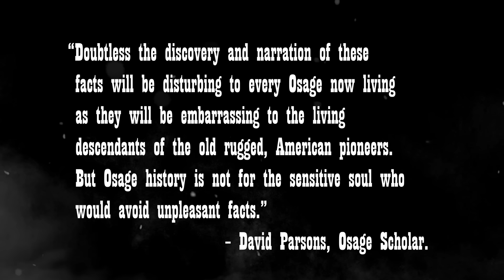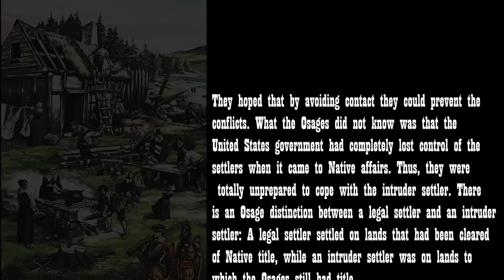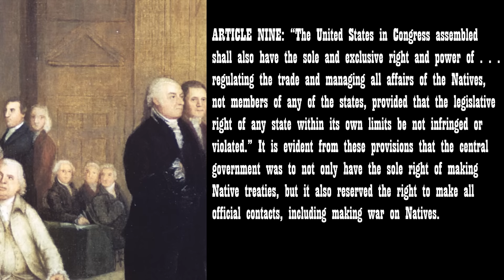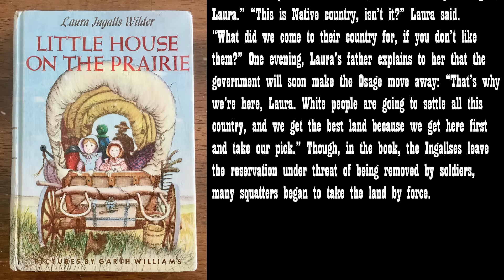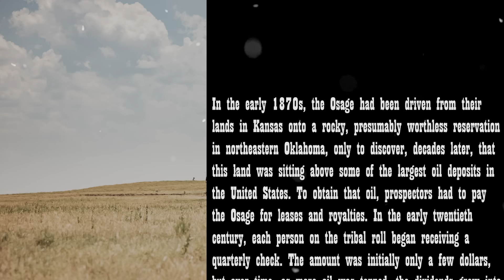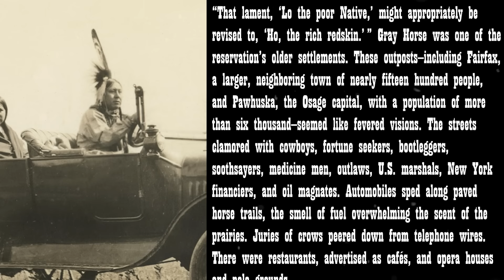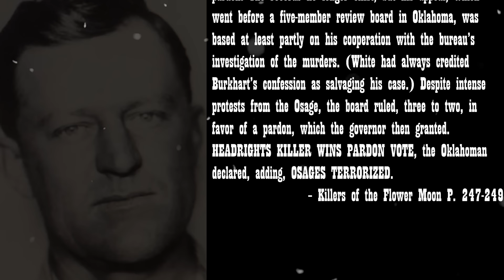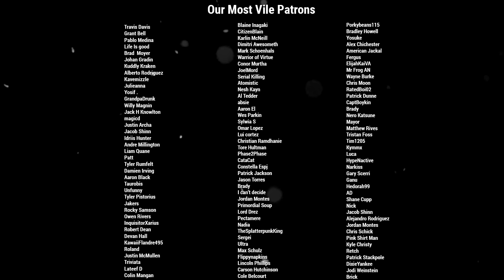Analyzing Evil: A Guide To Killers Of The Flower Moon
Hello everyone and welcome to the one hundred sixtieth episode of Analyzing Evil! In this video we're taking a deeper look at the events surrounding the Osage Reign of Terror and the history of the events leading up to this terrible period in history. If you have any feedback or questions feel free to let me know below!

Art Credits:
If any paintings aren't listed here that's because I couldn't find the credits for them.

Charge of the Dragoons at Fallen Timbers by R. T. Zogbaum
The Last of the Buffalo by Albert Bierstadt
When Blackfeet Meet Sioux by Charles M. Russell
Osage Natives by George Caitlin
Osage Treaties by Olive Rush
The Battle of La Hogue by Benjamin West
The Death of General Wolfe by Benjamin West
French Explorers and Natives by Karl R. Free
Don Quixote and Sancho by Wilhelm Marsrtand
Discovery of the Mississippi by De Soto
Frederick The Great by Antoine Pesne
The Shooting Of General Braddock At Fort Duquesne, Pittsburgh, by Edwin Willard Demin
American Settlers by Ron Embleton
Comanche Warrior Lancing an Osage by George Caitlin
Four Horsemen of the Apocalypse by Viktor Vasnetsov
Congress Voting Independence by Robert Edge Pine
The First Thanksgiving by Jean Leon Gerome Ferris
Battle of Pea Ridge
Native American Encampment by Paul Kane
Manifest Destiny by John Gast
Trail of Tear by Hubert Wackermann

The song in this video was provided by CO.AG